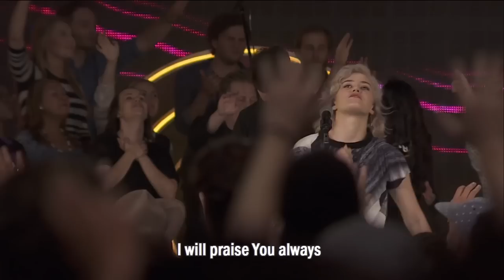Hillsong Church - John Gray - 8 November 2015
Join John Gray as he brings the Word in our Sunday morning service at the Hills Campus in Sydney, Australia.

Communion: This is Amazing Grace